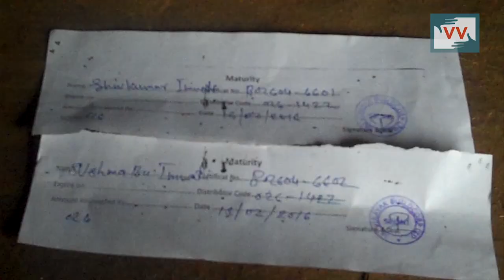Ponzi Scheme steals from villagers in Seoni | Rekha reports for IndiaUnheard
Community correspondent Rekha Bhangre reports from Madhya Pradesh for Video Volunteers.